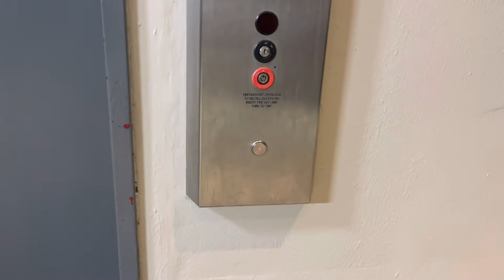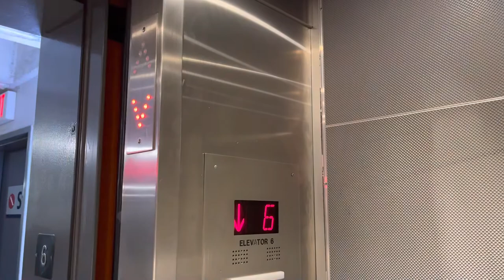November 20, 2022: Otis Series M2 Traction Elevator @ Crown Plaza Parking Garage - Portland, OR!!!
For

There are 2 more banks & this one, so the total is 3 banks of elevators in the parking garage!!! There is an elevator near the Marriott Waterfront that also serves the 7th floor & the roof level, but the elevator cabs are the exact same!!!